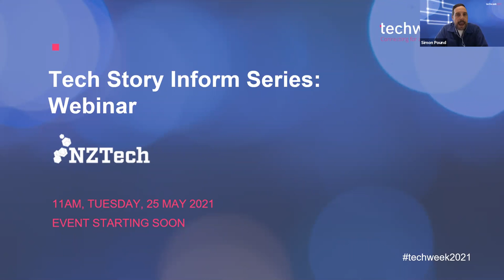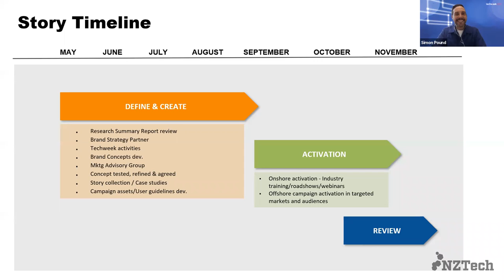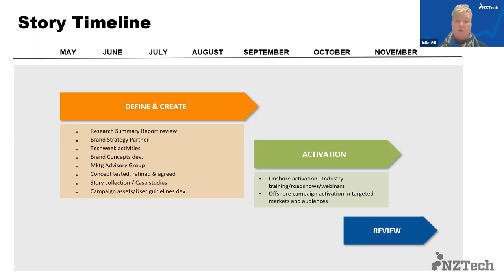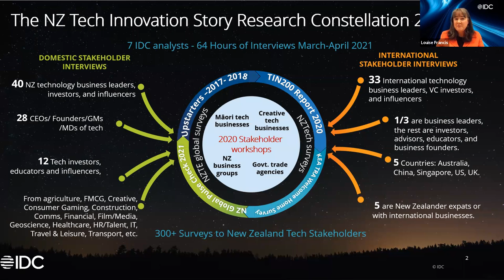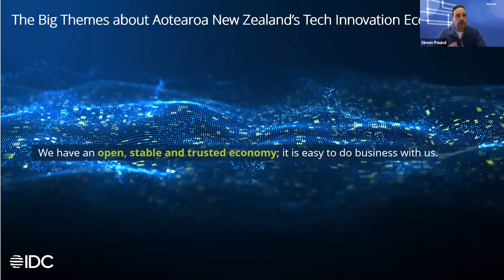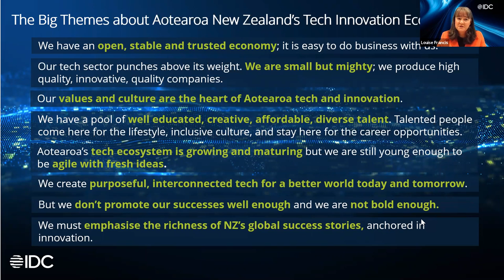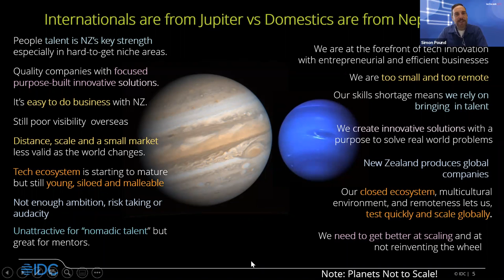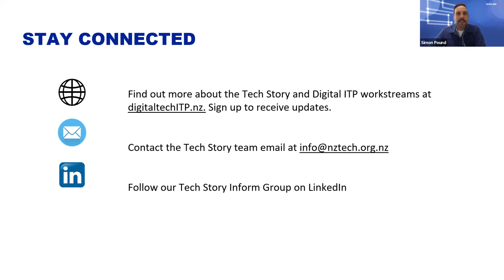Techweek2021 Tech Story Inform Series Webinar